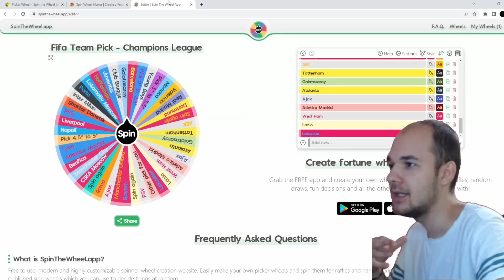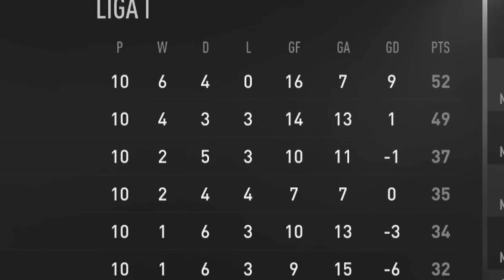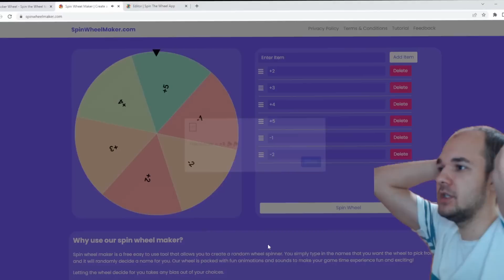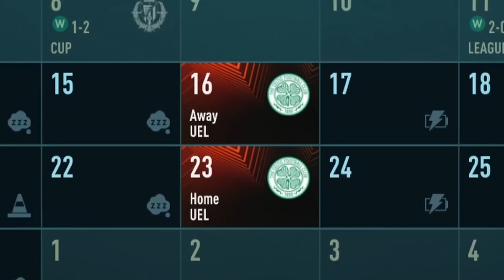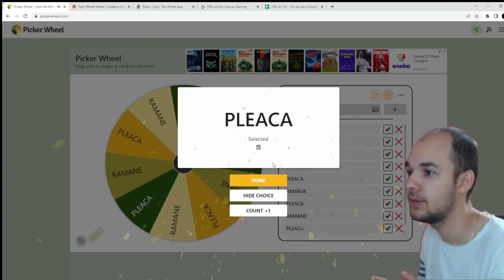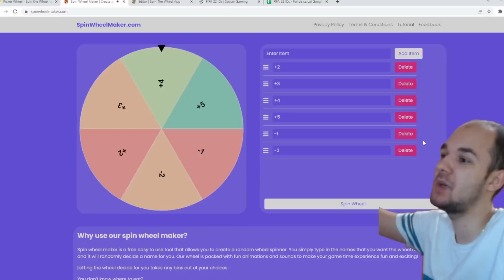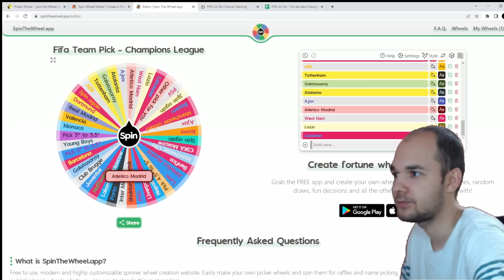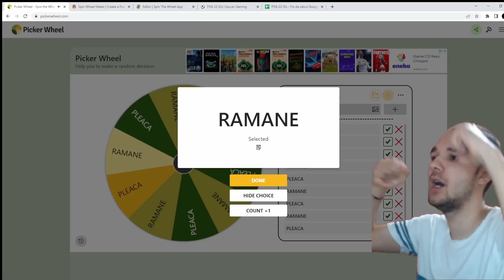ROATA DECIDE CARIERA LUI OCTAVIAN POPESCU IN FIFA 22 !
Astazi facem un nou challenge in care '' ROATA DECIDE CARIERA LUI OCTAVIAN POPESCU IN FIFA 22 !  ''

Fifa 22
Cariera
Octavian popescu
Roata
Roata norocului
Cariera octavian popescu